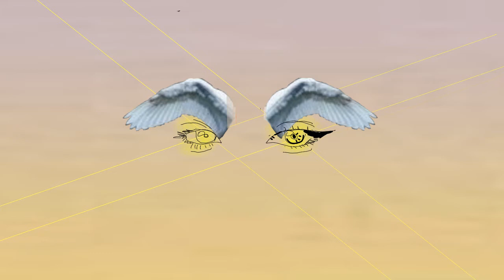Miss the Pain - David Garnham & the Reasons to Live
A Film by Levin A. Diatschenko

Miss the Pain is the third single from the David Garnham & the Reasons to Live 'Noise to Fill the Void'.